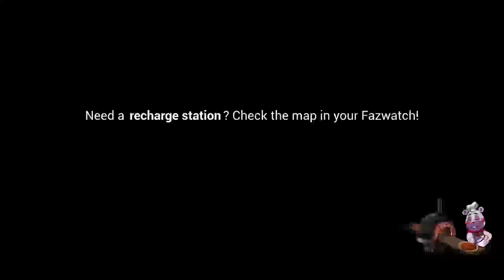FREDDY IS BACK and he's disrespectful (FNAF Security Breach Part 4)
WE GOT FREDDY BACK! And he won’t even look me in the eyes when we talk. 10 LIKES FOR PART 5 TOMORROW. I APPRECIATE ALL OF YALL